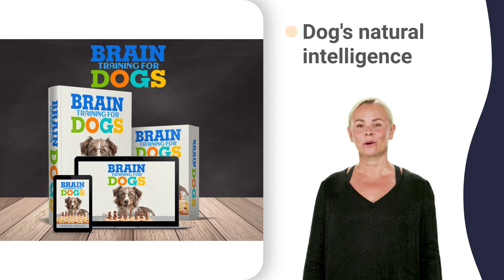stop biting dog sound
how to stop my puppy from biting my other dog leaves
how to stop my puppy from biting my other dog more than me
how to stop my puppy from biting my other dog neck
how to stop my puppy from biting my other dog pees
how to stop my puppy from biting my other dog quickly
how to stop my puppy from biting my other dog reddit
how to stop my puppy from biting my other dog see my dead dog
how to stop my puppy from biting my other dog to eat
how to stop my puppy from biting my other dog unprovoked
how to stop my puppy from biting my other dog video
how to stop my puppy from biting my other dog when excited
how to stop my puppy from biting my other dog
how to stop my puppy from biting my other dog youtube
how to stop my puppy from biting my other dog zak george
how to prevent a puppy from biting quick
how to train a puppy not to chew and bite 0.5
how to train a puppy not to chew and bite 1 hour
how to train a puppy not to chew and bite
how to train a puppy not to chew and bite 3 times
how to train a puppy not to chew and bite 4 hours
how to train a puppy not to chew and bite 5 things
how to train a puppy not to chew and bite 6 weeks old
how to train a puppy not to chew and bite 7 times
how to train a puppy not to chew and bite 8 weeks
how to train a puppy not to chew and bite 911
how to train a puppy not to chew and bite about
how to train a puppy not to chew and bite blankets
how to train a puppy not to chew and bite controller 2
how to train a puppy not to chew and bite down
how to train a puppy not to chew and bite food truck
how to train a puppy not to chew and bite guards
how to train a puppy not to chew and bite his paws
how to train a puppy not to chew and bite instructions
how to train a puppy not to chew and bite just bite
how to train a puppy not to chew and bite kabetogama
how to train a puppy not to chew and bite lyrics
how to train a puppy not to chew and bite me
how to train a puppy not to chew and bite night guard
how to train a puppy not to chew and bite philadelphia
how to train a puppy not to chew and bite quickly
how to train a puppy not to chew and bite restaurant
how to train a puppy not to chew and bite so much
how to train a puppy not to chew and bite themselves
how to train a puppy not to chew and bite up
how to train a puppy not to chew and bite video
how to train a puppy not to chew and bite wiki
how to train a puppy not to chew and bite xbox
how to train a puppy not to chew and bite you
how to train a puppy not to chew and bite zak george
my puppy bites everything everything cast
best way to teach puppy not to bite 0-3 months
best way to teach puppy not to bite 3 week old
best way to teach puppy not to bite 4 month old
best way to teach puppy not to bite 5 week old
best way to teach puppy not to bite 6 week old
best way to teach puppy not to bite 7 week old
best way to teach puppy not to bite 8 weeks old
best way to teach puppy not to bite 9 week old
best way to teach puppy not to bite upper lip
best way to teach puppy not to bite zak george
puppy biting everything help acid reflux
puppy biting everything help falling in love lyrics
puppy biting everything help hair growth
puppy biting everything help kidney pain
puppy biting everything help reduce cholesterol
puppy biting everything help sore throat
puppy biting everything help with constipation
stop puppy from biting hands 3 months old
stop puppy from biting hands 4 months old
stop puppy from biting hands but not nawabdin
stop puppy from biting hands keep falling asleep
stop puppy from biting hands rescue adoptable dogs
puppy training chewing and biting 3 year old
puppy training chewing and biting 4 month old
puppy training chewing and biting 6 week old
puppy training chewing and biting 7 week old
puppy training chewing and biting 8 weeks old
puppy training chewing and biting but no fleas
puppy training chewing and biting junior
puppy training chewing and biting kikopup
puppy training chewing and biting loudly
puppy training chewing and biting quickly
puppy training tips for biting 3 month old
puppy training tips for biting 4 year old
puppy training tips for biting 5 year old
puppy training tips for biting 6 weeks old
puppy training tips for biting 7 week old
puppy training tips for biting everything
puppy training tips for biting inside of mouth
how to stop my puppy from biting my other dog eat
how to stop my puppy from biting my other dog for no reason
how to stop my puppy from biting my other dog get them
how to stop my puppy from biting my other dog head
how to stop my puppy from biting my other dog is depressed
how to stop my puppy from biting my other dog jealous
how to stop my puppy from biting my other dog know
how to stop my puppy from biting my other dog alone
how to stop my puppy from biting my other dog bed
how to stop my puppy from biting my other dog cope
how to stop my puppy from biting my other dog died